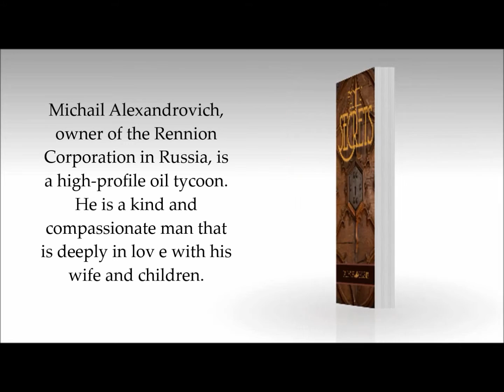Family Secrets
New Book from Galina Evangelista.

Some family secrets cannot be hidden. Billionaire, Michail Alexandrovich, owner of the Rennin Corporation in Russia, is a high-profile oil tycoon. He is a kind and compassionate man that is deeply in love with his wife and children. Two days after a spectacular birthday celebration held in his honor at one of the most glamorous hotels in Russia, his private jet, with him onboard, goes missing after encountering an unexpected snow storm while flying over a remote area in the hills of Siberia.

Due to the extensive snowfall, rescue parties are unable to find the crash site and Michail is presumed to be dead. With billions of dollars at stake, one of his children plots to take the inheritance money all for himself, even if it means killing his entire family.

Several stories of courage and survival intertwine with this shocking tale of greed, deception, love, sex, and murder. In the end, you will find out what really defines a man when his life and those he loves is at stake, regardless if he’s rich or poor.